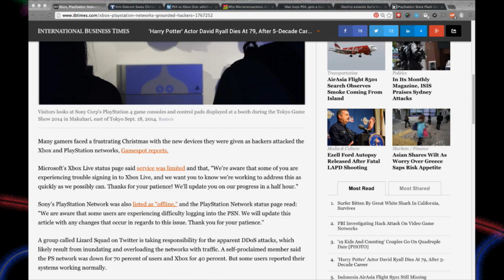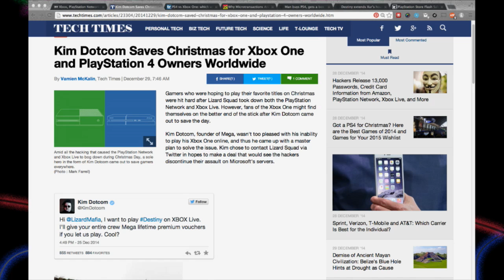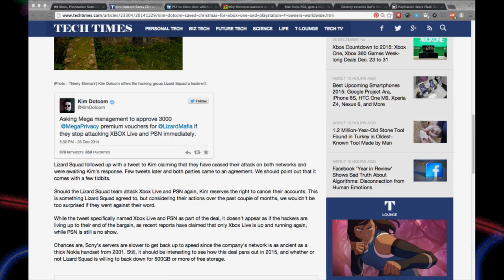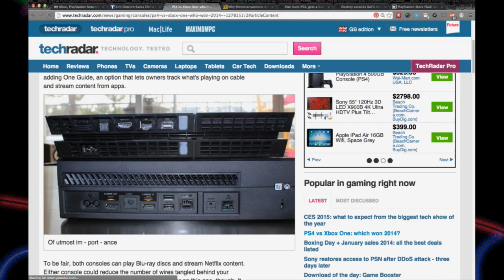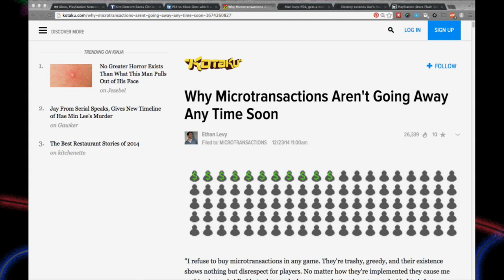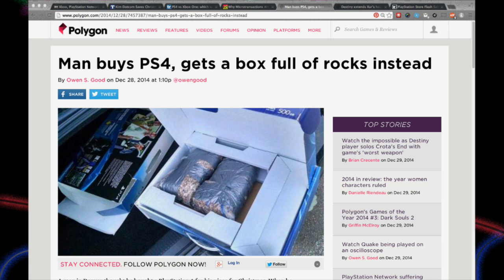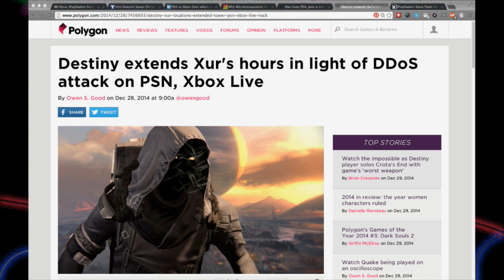LittleBigKast - Episode 36: Our 2014 GOTY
FAREWELL 2014. Hello to a whole new year or gaming, and rad experiences. On this week's episode of LBK, Drew finally starts raiding in Destiny, Jeff talks about black Christmas, Rachie finally plays a game on her PS4, and Robin is just a nerd, I guess. Somehow lost Drew for a short period of time, BUT THAT DIDN'T STOP US, NOT EVEN LIZARDS WILL STOP US! All of this and more nonsense as per usual on this episode of the LittleBigKast!